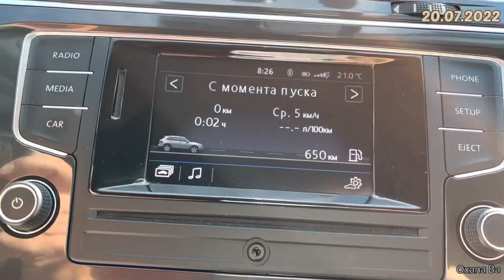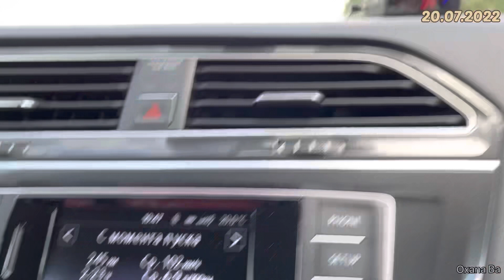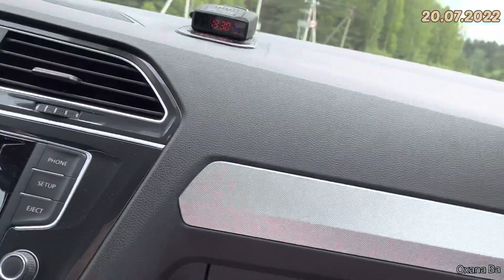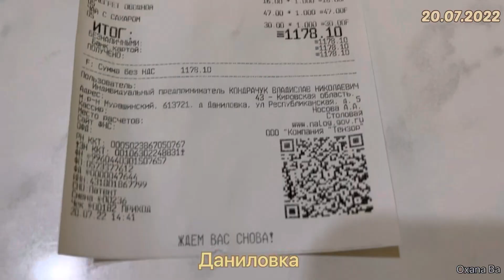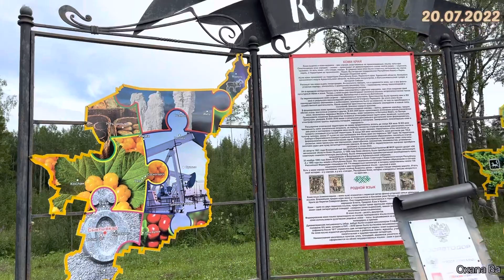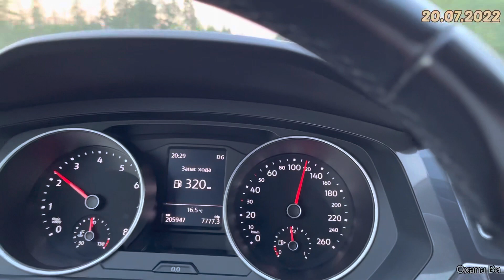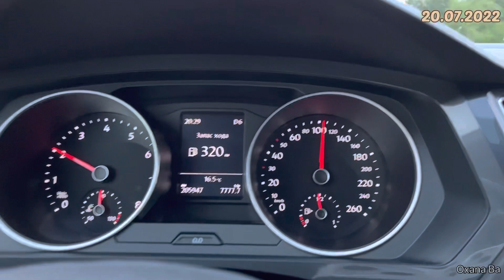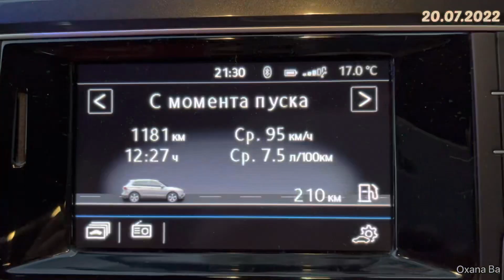Отпуск 2022 на машине…1181 км Боковая -Ухта…48 серия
Ссылка на 47 серию